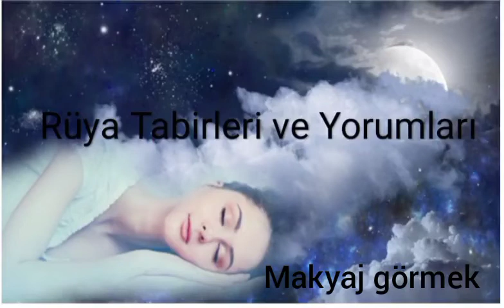Rüyada Makyaj Görmek Ne Anlama Gelir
Rüyada birinin makyaj yaptığını görmek
Rüyada kendini makyaj yaparken görmek
Rüyada kendine göz makyajı yapmak
Rüyada makyaj yapmak güzelleşmek
Rüyada makyaj yapmış birini görmek
Rüyada göz makyaj yapmak Diyanet
Rüyada makyaj yapmak süslenmek
Rüyada makyaj yaptığını görmek Diyanet